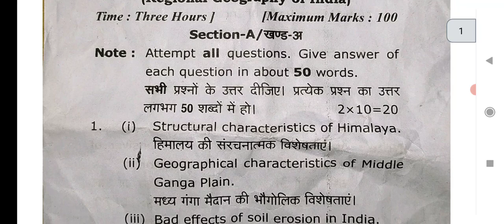Geography Paper 1 Regional Geography of India M.A Final Examination 2022 Videos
Geography Paper 1 Regional Geography of India M.A Final Examination 2022 pdf